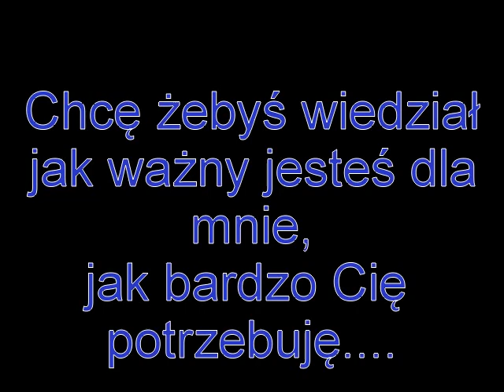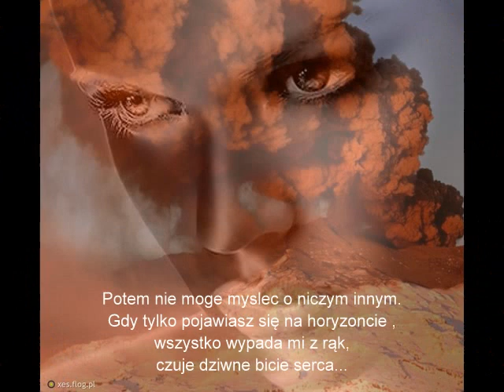Dla Ciebie!!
Zaczaruj mnie. Tak bardzo bym chciała żebyś zrozumiał moje wielkie uczucie. Zabrałeś me serce...sny .marzenia...pragnienia!!